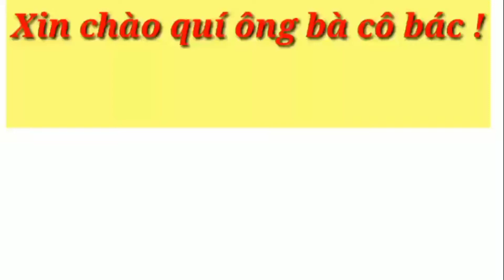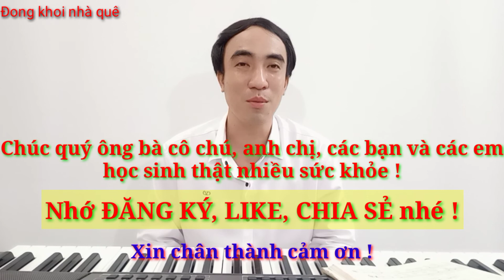Hướng dẫn học hát bài Nhớ ơn Bác nhạc và lời Phan Huỳnh Điểu/Đong khoi nhà quê/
Học hát bài tập đọc nhạc Nhớ ơn Bác nhạc và lời Phan Huỳnh Điểu, trong chương trình học hát lớp 5.